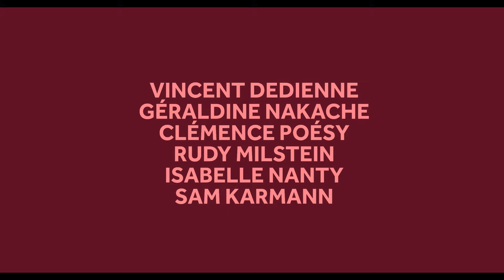JE NE SUIS PAS UN HEROS de Rudy Milstein - Bande-annonce officielle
Avec Vincent Dedienne, Géraldine Nakache et Clémence Poésy.
AU CINEMA LE 22 NOVEMBRE.

Louis c'est ce mec super gentil. Et dans son cabinet d'avocat, ce n'est pas un compliment. Le jour où son médecin lui diagnostique par erreur une maladie grave, le regard des autres change : on fait attention à lui, on lui pose des questions et on écoute les réponses, Louis existe enfin ! Alors bien évidemment, il hésite à dire qu'il va très bien.